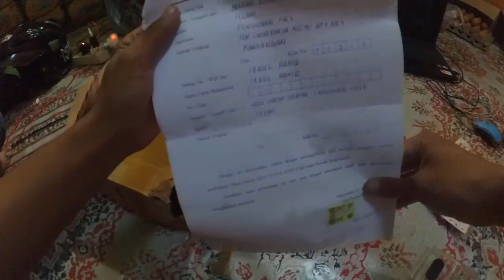dapat paket misterius ?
hallo jadi aku hari ini mendapat paket misterius di depan rumah jadi apakah isinya